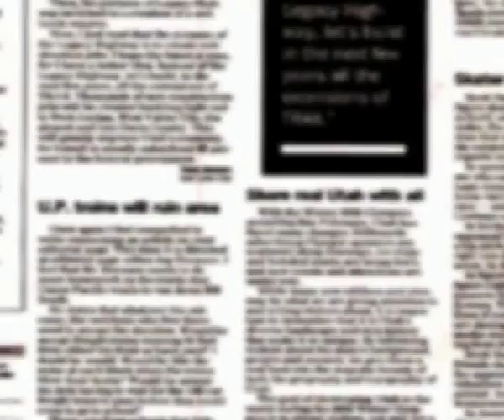Octubre 57 ENOSA Y MDC Suscriben convenio de cooperación interinstitucional